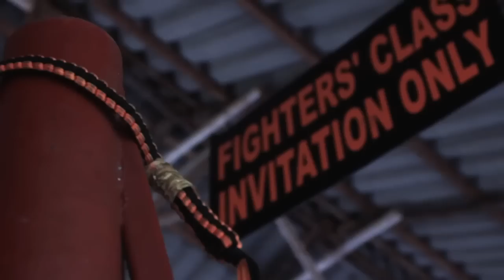A Student of the Game - Mixed Martial Artist Kaiwhare "Kai" Kara-France | Ryan Jones Films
Kaiwhare "Kai" Kara-France, a young fighter from Auckland, New Zealand, is one of the 5 to make it through the MMA Trials to become one of Tiger's 2013 Pro MMA Fight Team. Kai fights in the 135lbs Bantamweight class, he is a well rounded fighter who considers himself a true martial artist and a "student of the game".
A film by Ryan Jones
Vandals Lonely Dusk - Methodic Doubt